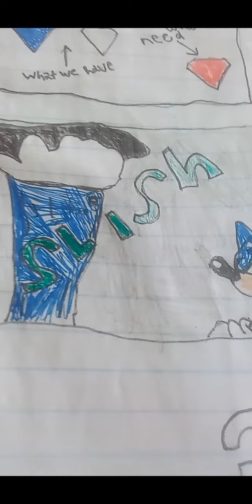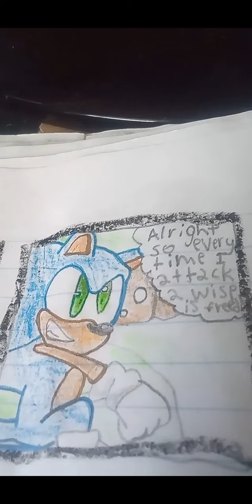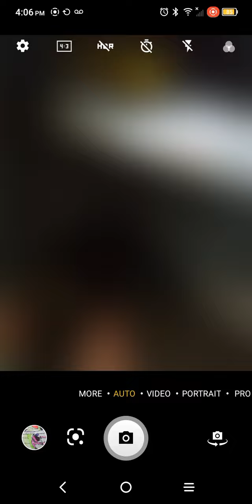Sonic rock the speed! sonic fan comic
A race for the last chaos emarld.Knuckles who promised to keep the chaos emeralds safe, lost them instead so your favorite super heros are trying to recollect them. But both new and old villains are getting in the way.Can sonic and his friends retrieve the chaos emeralds and stop the bad guys? you'll have to read the book to find out!